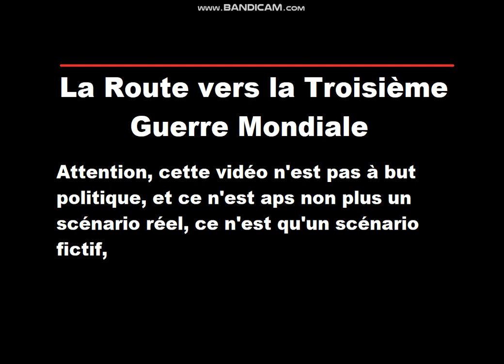Les Conséquences de la Troisième Guerre Mondiale | Guerre d'Iran | Scénario Fictif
(attention, cette vidéo n'est pas politique, le scénario est fictif, veuillez à ne pas faire des commentaire haineux ou politisateur,